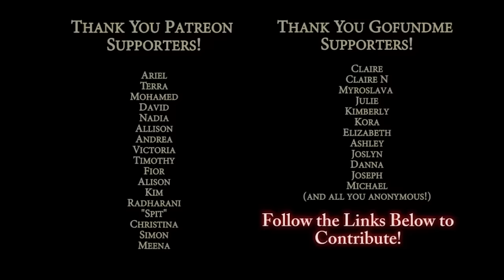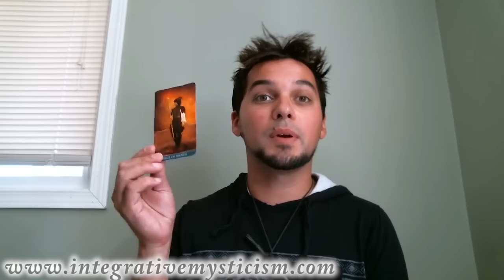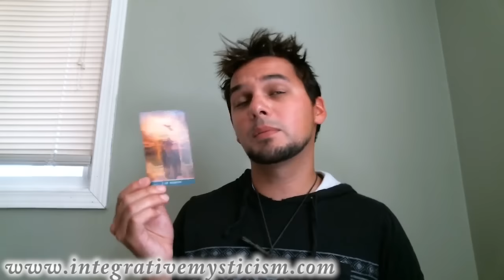Pisces Weekly Forecast August 29 - September 4, 2016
What you can find on my channel:
Weekly Tarot Horoscope Forecast
Readings on Money, Career, Love, Challenges, and Spiritual Advice
Monthly Horoscope - Astrology
Weekly Astrology Horoscope
Spiritual & Developmental discussions / practices